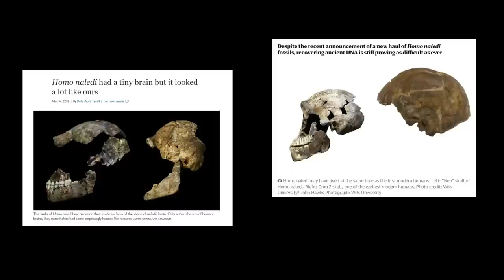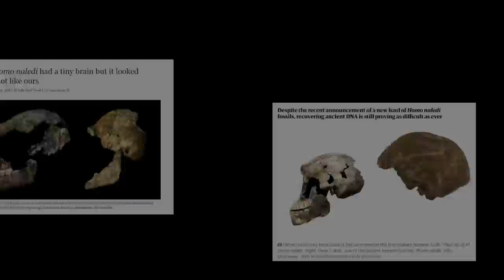New Research Changes Origin of Human Species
For most of human history, the Earth was like the planet of the apes. Indeed, The road to humanity was a long road. It began in Africa some 7 million years ago,  when our lineage split from that of our closest living relatives, the chimpanzees. Our ancestors still resembled apes nearly 4 million years later.

At least a million years ago, a ghost ancestor walked this planet with a face similar to yours.  The modern face, the one with a flat profile in which the nose stands out, appeared at least a million years ago somewhere between eastern Africa and southern Europe.

The key to the statement lies in a bone from the center of the face unearthed in Spain. The bone, a maxilla, belonged to a boy who lived about 900,000 years ago in the area.  His face was modern enough to go virtually unnoticed on a crowded street.  Body size, height, and shape are also similar to modern humans.

That ghost is the origin of modern humanity.  We still don't know who it was because we are talking about a very dark time, a million years ago, with few fossil remains.  This ghost with a modern face could have arisen from the African Homo ergaster or even from Eurasian Homo georgicus, who lived in present-day Georgia 1.8 million years ago.  At the moment, Homo antecessor fossils are the closest thing we know to the ghost.